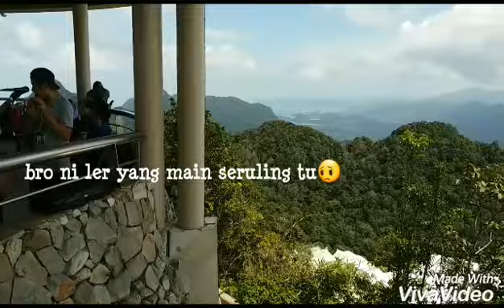Trip ke Langkawi Part 2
Samsung A9 Pro